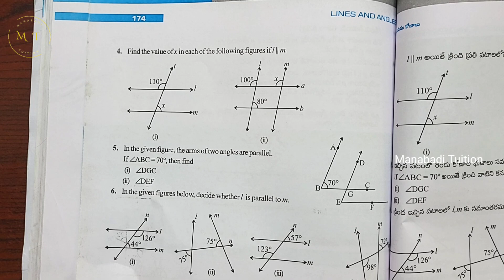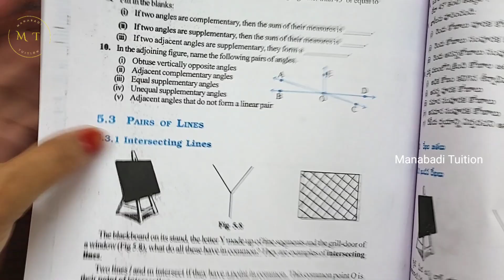7th class maths|Chapter 5|🤷‍♀️Lines and Angles|💁‍♀️Exercise 5.2 |Q no 4,5&6 |part 2|with notes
Lines and Angles|Exercise 5.2 |Q no 4,5&6  class 7#ex  5.2 |Q no 4 class 7#ex  5.2 |Q no 5 class 7#ex  5.2 |Q no 6 class 7